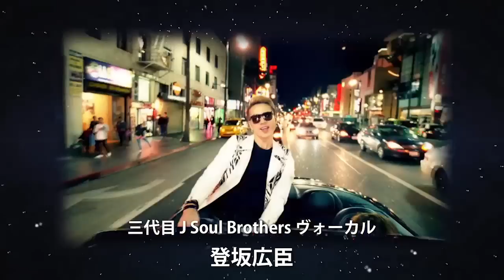三代目 J SOUL BROTHERS from EXILE TRIBE / ”登坂広臣”プロフィール動画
2014年度日本レコード大賞を大ヒット曲「R.Y.U.S.E.I.」で受賞し、
ニュー・アルバム”PLANET SEVEN""は発売後１週間で52万枚を超えるCDをセールスを記録。
春には単独ドームツアーを控えている彼らの魅力がここに！